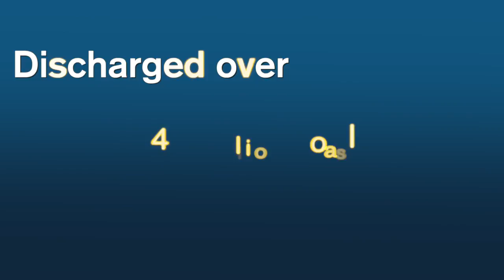Short Sale Lawyer New Rochelle, NY | Foreclosure Bankruptcy